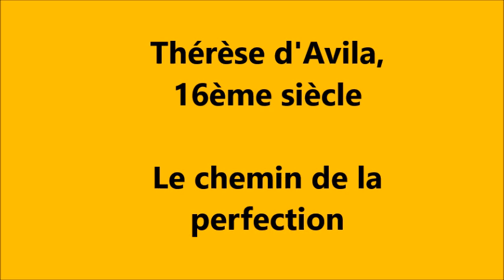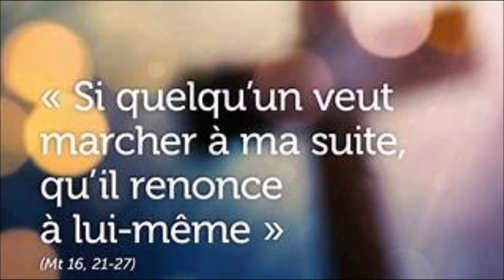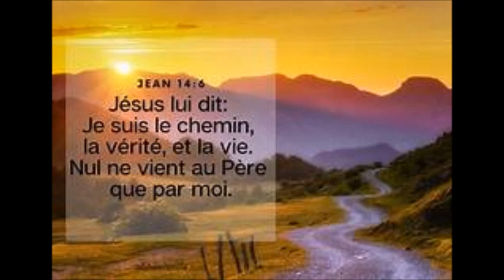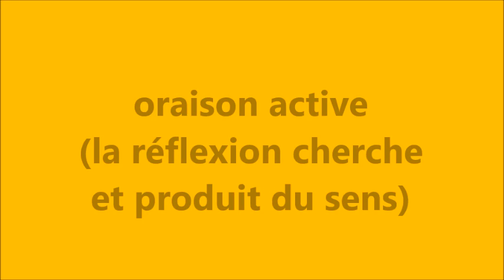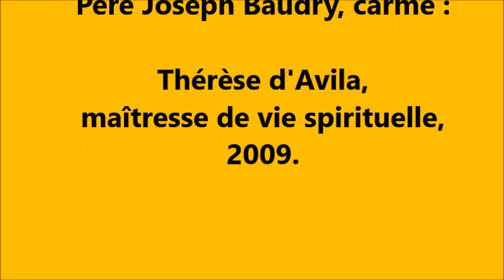Thérèse d'Avila, le chemin de la perfection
Sainte Thérèse d'Avila est une carmélite espagnole qui a vécu au 16ème siècle. Mystique, docteur de l'Eglise, Thérèse nous enseigne sur la prière, les distractions et les illusions. Elle a écrit sa vie, Le château intérieur, Les demeures et nous donne des conseils pour notre prière : ce qui fait obstacle, ce qui vient de nous, et ce qui est le don de Dieu.